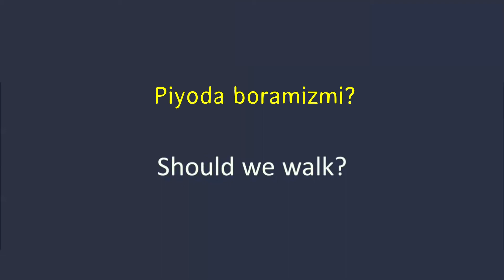11. Ingliz tilida suhbatlashish - Hozir yoki keyinroq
Ingliz tili 11 - darsligi, boshlang'ichlar uchun.